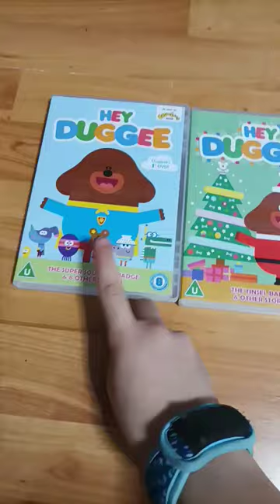Hey Duggee DVD 1, 2, 3, 4, 5 and 6 and the red paper Gun